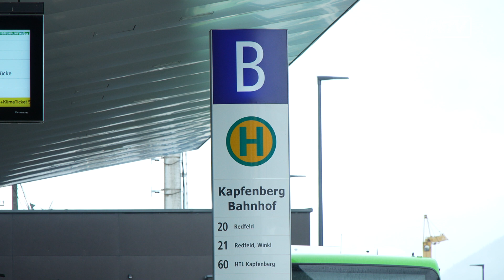Lückenschluss im Kapfenberger öffentlichen Verkehr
Ab Oktober dürfen Fahrgäste wieder mit dem Bus vom Europaplatz in Kapfenberg zum Bahnhof mitfahren und können von dort aus die Fahrt nach Redfeld-Winkl mit den MVG Linien 20/21 antreten. Nach Turnau oder Mariazell fahren die Busse 170 und 171.